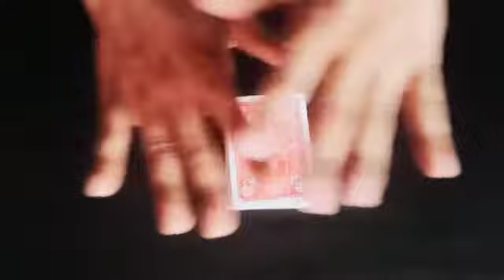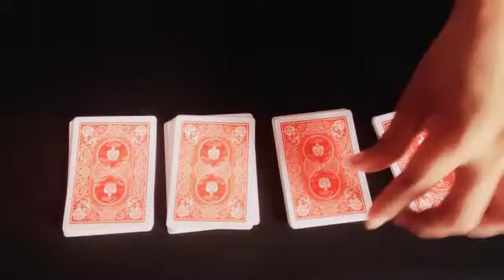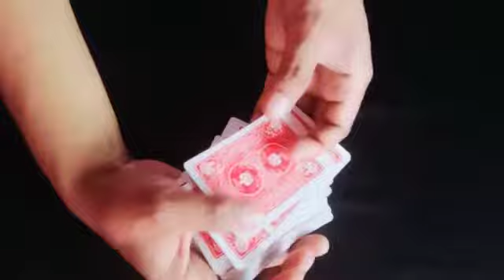Close-up Magic card trick